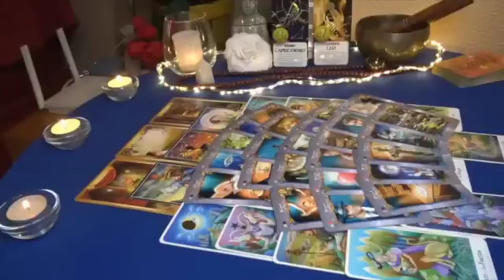TAURUS 🌈TAROT PREDICTION🤫DO NOT LET THE PAST PAIN🧨😳INTERFERE WITH YOUR BRIGHT FUTURE🤯DECEMBER 2023 ✨